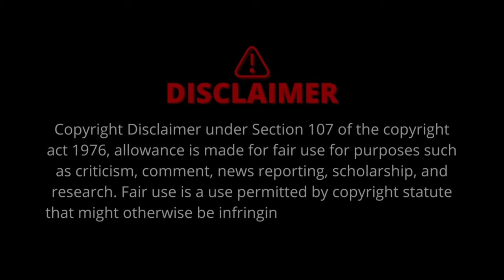Beauties Of The Past Brought Back To Life | Brigitte Bardot (Colorized - Enhanced & Animated)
🌎 Bridget Bardot, born on September 28, 1934, in Paris, France, was a French film actress renowned as an international sex symbol during the 1950s and '60s. Hailing from affluent bourgeois parents, Bardot gained attention at the age of 15 by gracing the cover of Elle on May 8, 1950, a prominent women's magazine in France. Her image was skillfully crafted by the aspiring director Roger Vadim, presenting her as an alluring, amoral, and natural child of sensuality—blonde and captivating. Vadim directed two movies starring Bardot—Et Dieu créa la femme (1956; And God Created Woman) and Les Bijoutiers du claire de lune (1958; “The Jewelers of Moonlight”; released as The Night Heaven Fell)—where she shattered film taboos regarding nudity and set remarkable box office records across Europe and the United States. (Bardot was married to Vadim from 1952 to 1957.)
⭐ Enjoyed the content? Your LIKES, COMMENTS, and SUBSCRIPTION would be much appreciated!
ℹ️ - All edited content is derived from public domain documents, ensuring that no one's copyright rights are infringed upon. Thank you for your cooperation!